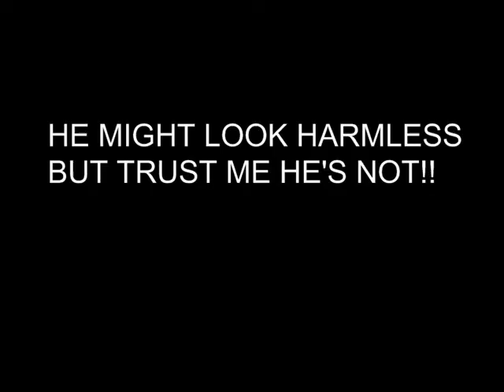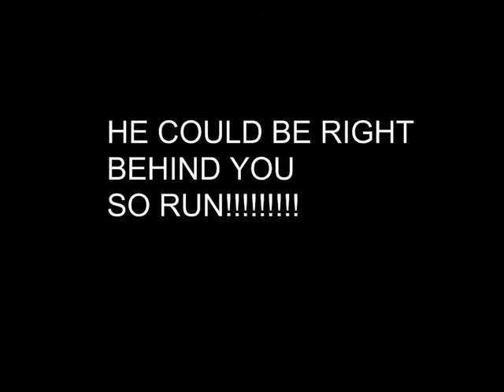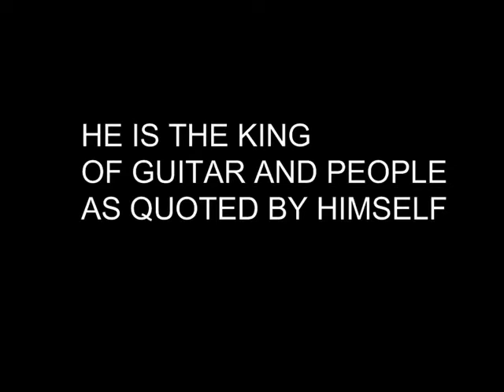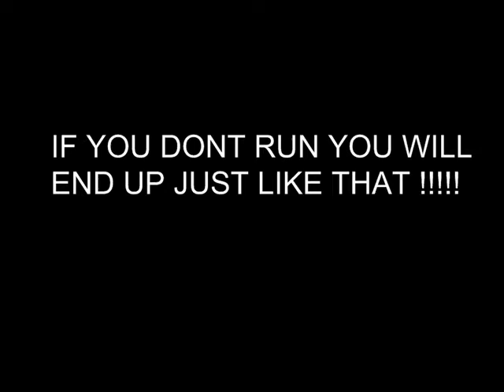short music video about josh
a short music video about josh with iron maiden (run to the hills in the back ground)